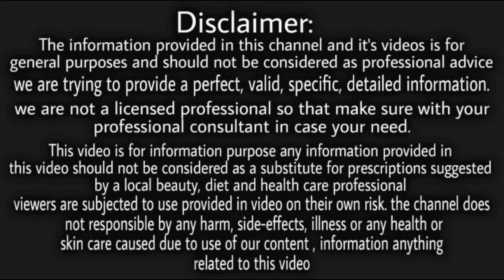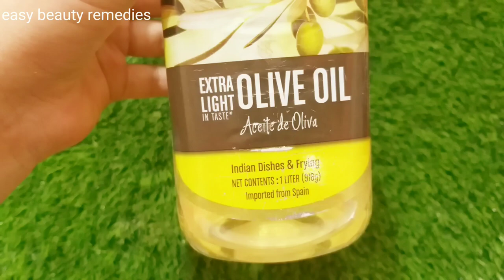ये तेल लगालो पतले बाल लंबे,काले,घने हो जायेगे/बालो को तेजी से बढ़ाने का सीरम,घर पर आसानी से बनाये